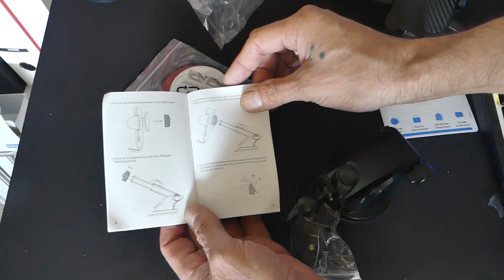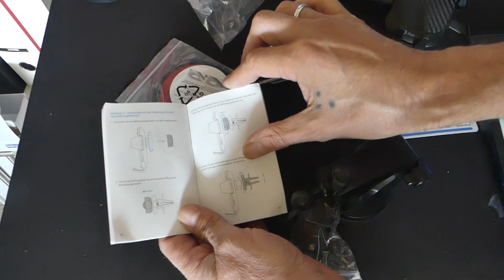Andobil Handyhalterung Auto Saugnapf & Lüftung 12 Monate im Dauer Test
Andobil Handyhalterung Auto Saugnapf & Lüftung Upgrade Ultra Stabile 3 in 1 Eine Hervorragende Stabilität] ①Das vollständig abgedeckte Silikonkissen kann effektiv verhindern, dass das Telefon kratzt und verrutscht. ②Das patentierte Airbag-Design verbessert die Stabilität und der Telefonclip-Arm drückt nicht auf die Telefontasten.

🔵 Mein Haupt-System Star Wars Themen PC🔵
🔵"X" Corsair Carbide Series 678C
🔵"X" Gigabyte X570 AORUS ELITE
🔵"X" Corsair iCUE H150i Elite Capellix kaufen
🔵"X" Gigabyte AORUS NVMe Gen4 SSD 1TB
🔵"X" Corsair MP600, Force Series, 500 GB
🔵"X" Corsair Force MP510 480 GB NVMe
🔵"X" TT-Force Delta Phantom 500GB
🔵"X" ICY DOCK ToughArmor MB840M2P-B
🔵"X" Seasonic PRIME TX 750 Vollmodulares PC Netzteil
🔵"X" Corsair iCUE QL140 RGB,
🔵"X" Corsair iCUE QL120 RGB,
🔵"X" NZXT HUE RGB LED Controller,
🔵"X" PIONEER Blu-ray Recorder,
🔵"X" Sleeved PC Cable Extension
🔵"X "Star wars Figuren
🔵"X" Windows 10 Enterprise
🔵"X"MS Windows 10 Pro
🔵"X" Sharkoon SATA 3 2x2
🔵"X" Noctua NT-H1 3.5g, Premium-Wärmeleitpaste
🔵"X" Arctic Silver ArctiClean CPU Reinigungskit

Kategorie
Wissenschaft & Technik
Lizenz
Standard-YouTube-Lizenz